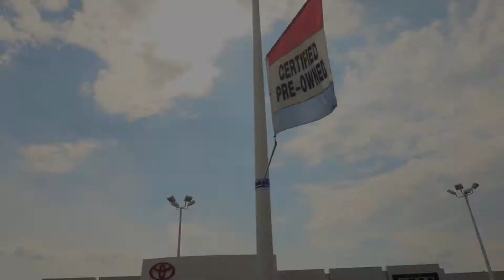Dollar Tire Sale